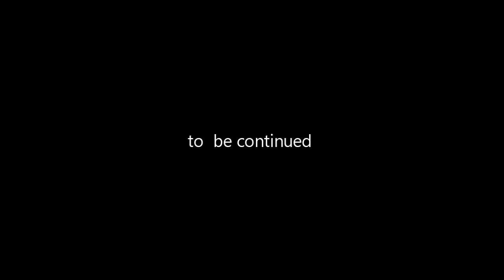Spatz II au dela des nuages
Movie by Ümit "HorgaN" SAĞLAM
Produced by Amazing Entertainment
Frag by
Efe "spatz" İLHAN
Music
X-Ray Dog - Time Will Tell
The best things
X Ray Dog - Night Hounds